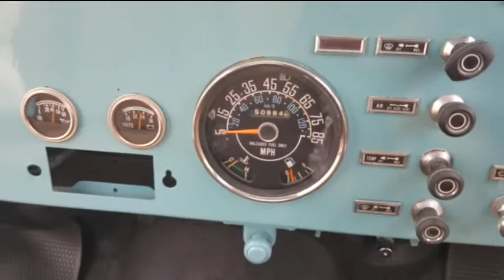1984 Jeep CJ8 Alaskan Postal Scrambler RIGHT HAND DRIVE EZJEEPS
We just finished this very nice 1984 Right Hand Drive Alaskan Postal CJ8 Scrambler with on 50,884 miles, Automatic transmission and a true joy to drive!  Only about 230 were around in the day and we have brought this very rare jeep back to life!  Runs and drives AWESOME!